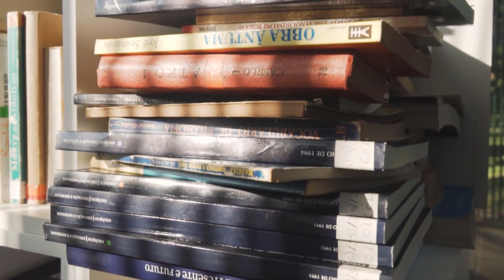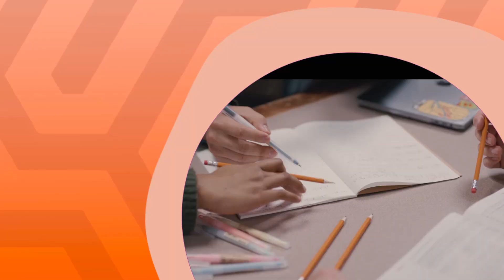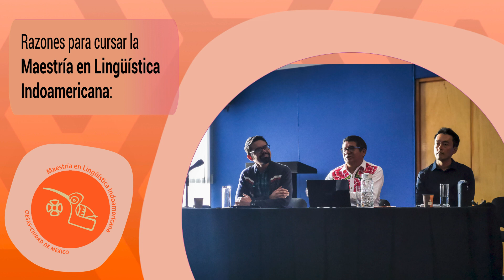Descubre la Maestría en Lingüística del CIESAS y explora el mundo de las lenguas indígenas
¿Te apasiona el estudio de las lenguas y sus estructuras? ¡Entonces la Maestría en Lingüística del CIESAS es para ti! Aprenderás de los mejores académicos en el campo, podrás investigar y analizar diversas lenguas indígenas de México y otras partes del mundo, y desarrollarás habilidades únicas para trabajar en la educación, la documentación lingüística y la revitalización de lenguas en peligro de extinción.

¡Postula hoy mismo y conviértete en un experto en lingüística!